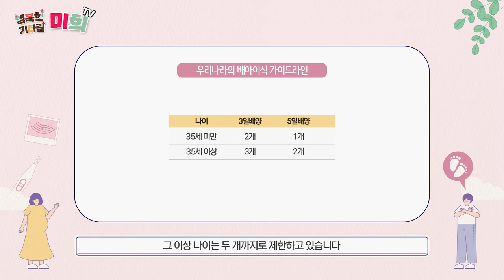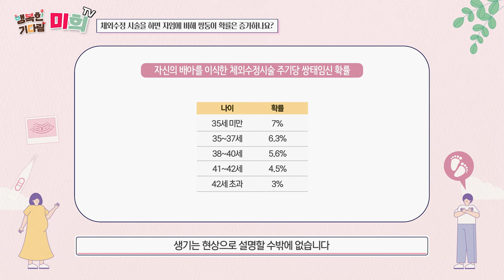시험관아기시술 하면 쌍둥이 가 잘 생기는 이유는? 확률은 얼마나 될까?